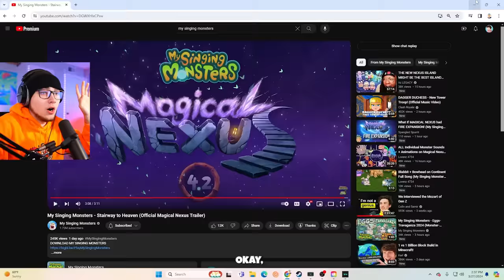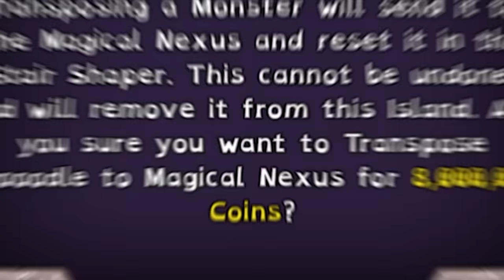NEW NEXUS ISLAND IS PHENOMENAL IN MY SINGING MONSTERS!